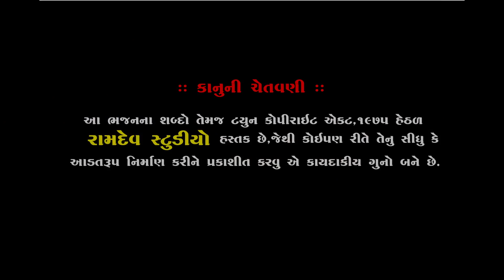RAMDAS GONDALIYA || PIPLIDHAM SANTVANI || LABH PACHAM NEW YARE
રામદાસ ગોંડલીયા || PIPLIDHAM SANTVANI || લાભ પાંચમ ૨૦૧૮

★શ્રી સવા ભગત ની જગ્યા રામદેવ પીર મંદિર પીપળી ધામ★

◆ભક્તરાજ શ્રી વાસુદેવ મહારાજ (ગુરુ શ્રી બળદેવ દાસ મહારાજ)◆

            ◆રાત્રે થયેલ સંતવાણી◆

:: VIDEO GRAFI TEEM::

KALPESH MER
MEHUL MER
UMESH MADHAR
DHIRUBHAI CHOTILA
LAKHMANBHAI MAGHARIKHADA
BHAVESH CHOTILA
GOPALBHAI  VADHRA
BHAVESH SARA

                     PIPLIDHAM SANTVANI